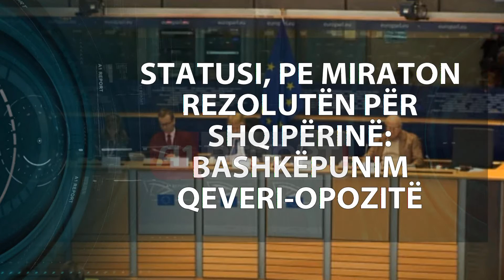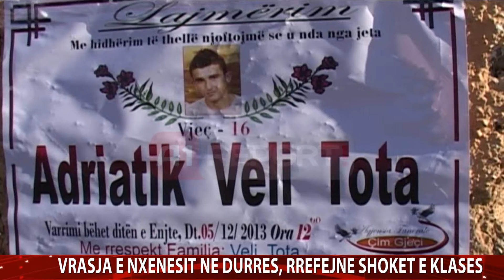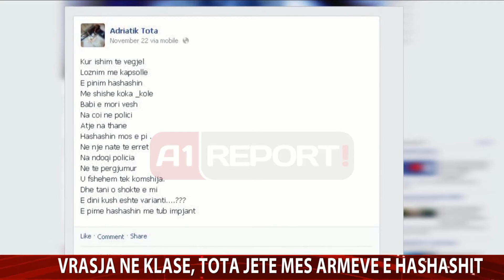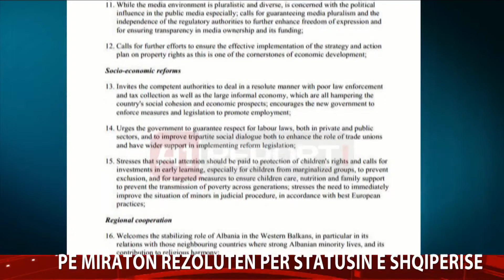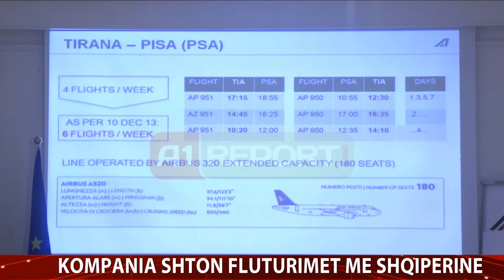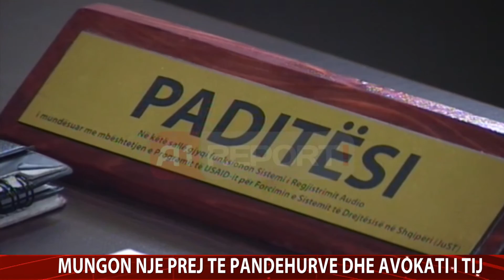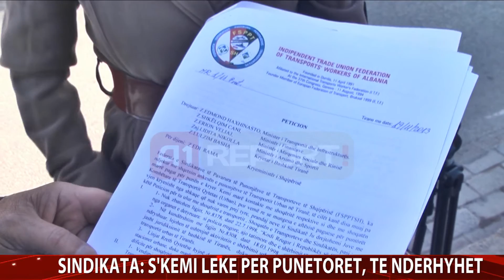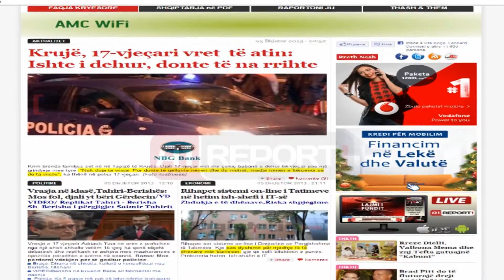A1 Report - Edicioni i Lajmeve, 5 Dhjetor 2013